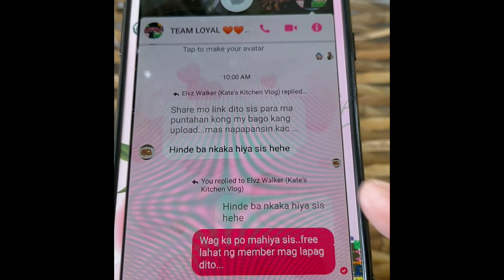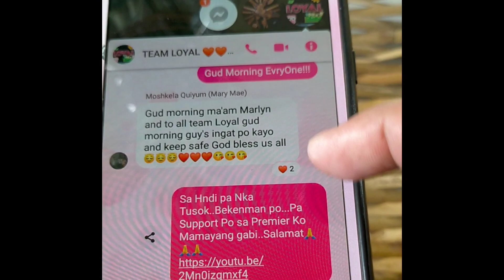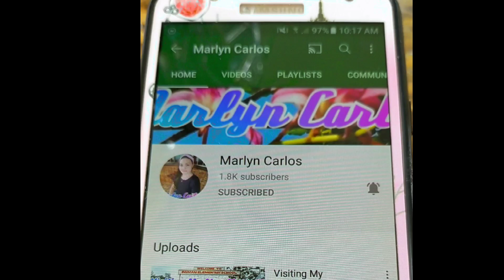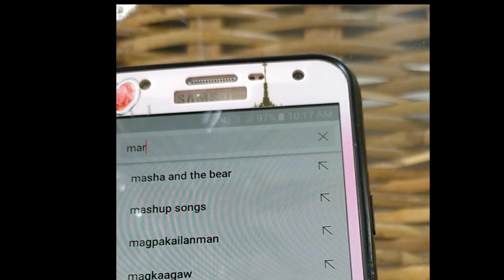PAANO MANUOD SA YOUTUBE NA HNDI NA KAILANGAN MAG SIGN IN SA GOOGLE ACCOUNT || Marlyn Carlos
PAANO MANUOD SA YOUTUBE NA HINDI NA KAILANGAN MAG SIGN IN SA GOOGLE ACCOUNT?